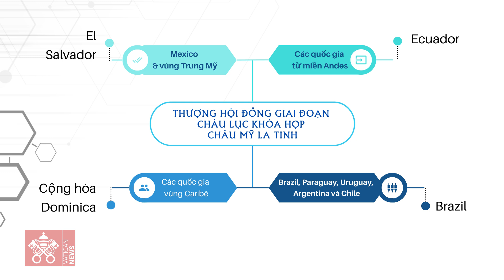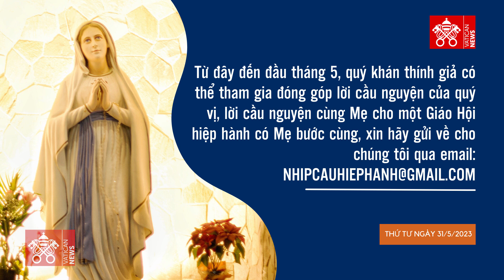Bản tin Hiệp hành #05 | Châu Mỹ Latinh bận tâm gì? Giờ cầu nguyện cho THĐ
Khoá họp cấp châu lục của Giáo hội Châu Mỹ Latinh chia tiến trình họp thành bốn nhóm: Mexico và vùng Trung Mỹ, các quốc gia vùng Caribê, các quốc gia từ miền Andes, và cuối cùng là các quốc gia Brazil, Paraguay, Uruguay, Argentina và Chile. Tiếp đến, Đức Hồng y Grech đưa ra lời mời cử hành giờ cầu nguyện kính Đức Mẹ trên toàn thế giới, vào thứ Tư ngày 31/5, lễ kính nhớ Đức Mẹ Thăm Viếng, để chuẩn bị cho Thượng Hội đồng Giám mục lần thứ 16.